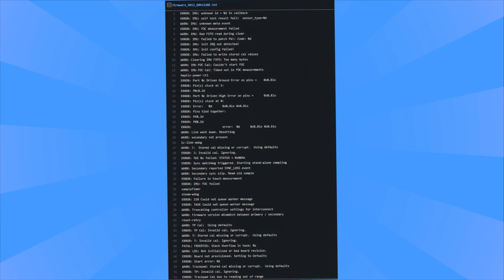أهم الإعلانات متحمسين لها في صيف ألعاب 2021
خلال هذا الفيديو راح نطرح عليكم أهم الألعاب اللي متحمسين نشوف لها إعلانات خلال فترة صيف العاب 2021
حمل تطبيقنا عالهواتف الذكية!